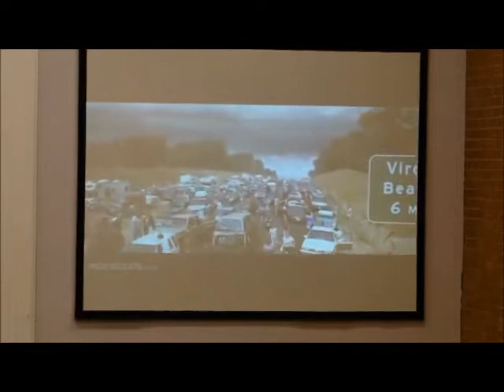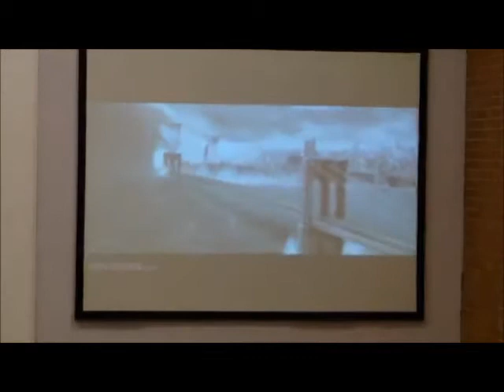Rodgers Baptist Church Revelation Series July 3, 2016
Senior Pastor Ron Thomas continues his series on the book of Revelation